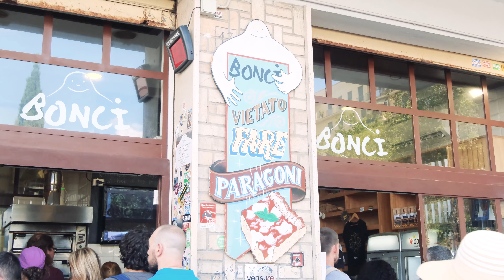افضل بيتزا فى روما 🤩 PIZZA BONCI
What I use to create this video
⭐️Mirrorless @Fujifilm Xs10
⭐️Camera 360 @insta 360 x2
⭐️Editing by Premier Pro